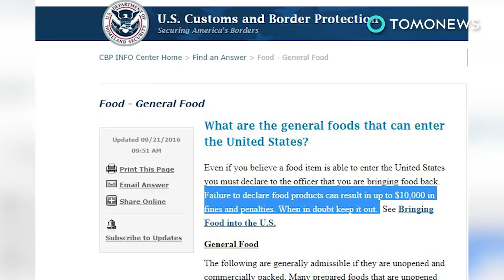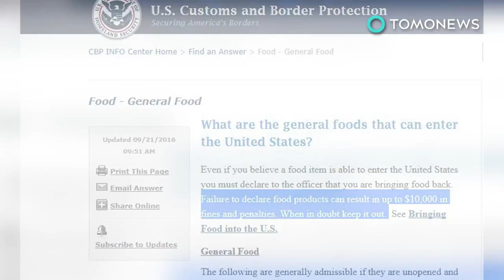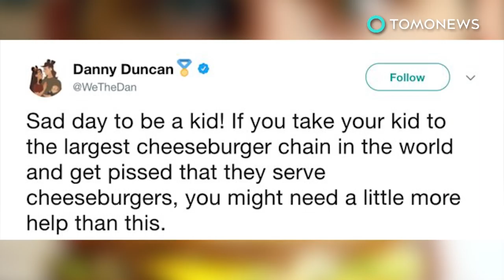Durian causes college evacuation: Gas leak or rotten fruit? - TomoNews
MELBOURNE — More than 500 students and professors were evacuated from a Melbourne college over a suspected gas leak.